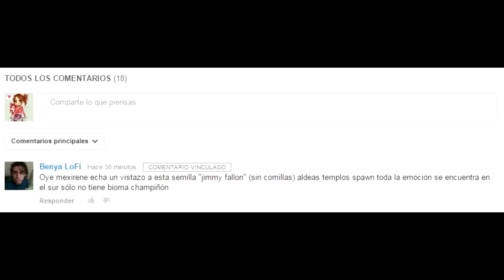Minecraft Xbox PS3 - Semilla / Seed - "jimmy fallon" TU20 2 Desert Temples SEMILLA DE UN SUB. #11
Onceavo capitulo de nuestra nueva serie:
"SEMILLA DE UN SUB. CAPITULO #11"

Muchas gracias a "Benya LoFi" por que el fue responsable de esta semilla   :D

Si tienes una semilla muy buena y quiere compartirla no dudes en escribirme   :)

Sígueme tuita y feis  :D

LA SEMILLA ES:   "jimmy fallon"

 Obvio sin las comillas  ;)